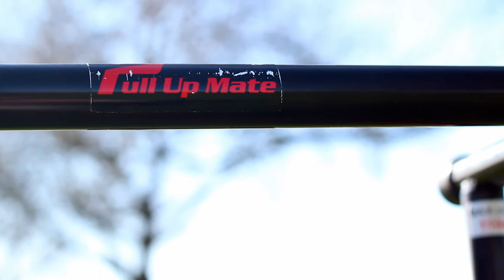Testing the Pull Up Mate Portable Pull Up Bar - Outdoor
► Do you want more inspiration for free standing pull-up bars? You definitely need to check out out blog on the 10 best free standing pull-up bars